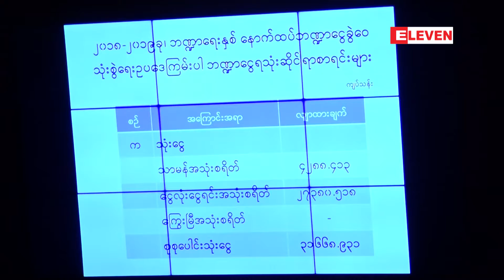ျဖည့္စြက္ခြင့္ျပဳေငြ ေတာင္းခံရာတြင္ လုပ္ငန္းသစ္ ထည့္ျခင္းႏွင့္ လုပ္ငန္း ေျပာင္းလဲမႈ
ျဖည့္စြက္ခြင့္ျပဳေငြ ေတာင္းခံရာတြင္ လုပ္ငန္းသစ္ ထည့္ျခင္းႏွင့္ လုပ္ငန္း ေျပာင္းလဲ ေဆာင္ရြက္မႈမ်ားကို ဘ႑ာေရးေကာ္မရွင္သို႔ မတင္ျပမီ လႊတ္ေတာ္ အတည္ျပဳခ်က္ ရယူသင့္ဟု ျပည္သူ႔ေငြစာရင္းေကာ္မတီ အၾကံျပဳ

ဘ႑ာေရးႏွစ္ ျဖည့္စြက္ခြင့္ျပဳေငြ ေတာင္းခံရာမွာ လုပ္ငန္းသစ္ ထည့္သြင္းျခင္းနဲ႔ လုပ္ငန္းေျပာင္းလဲ ေဆာင္ရြက္ျခင္းေတြကို ဘ႑ာေရး ေကာ္မရွင္သို႔ မတင္ျပမီ လႊတ္ေတာ္မွာ ညွိႏိႈင္း အတည္ျပဳခ်က္ ရယူသင့္တယ္လို႔ ျပည္သူ႔ေငြစာရင္း ေကာ္မတီက အၾကံျပဳခဲ့ပါတယ္။